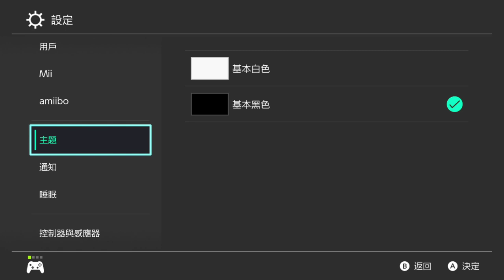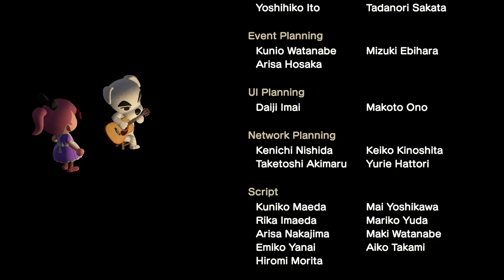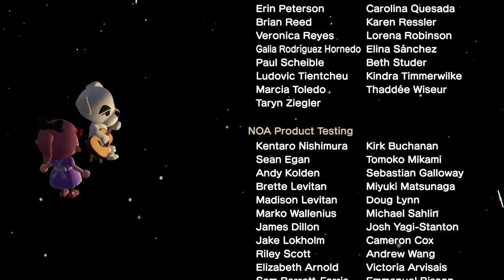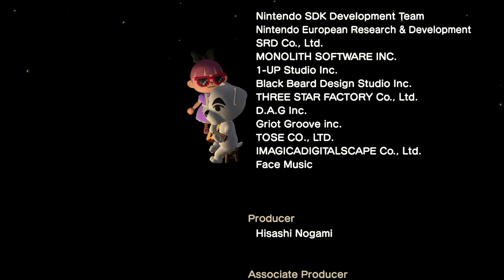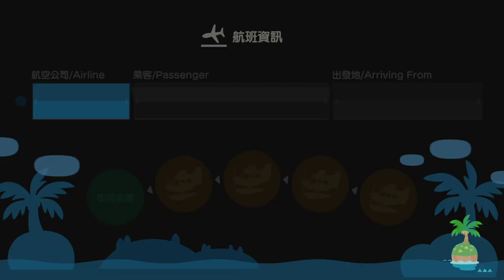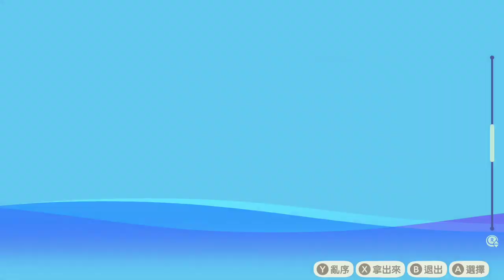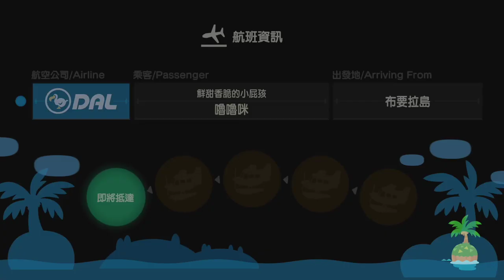【繁星】動物森友會 Day 29 2020 5 2【1】